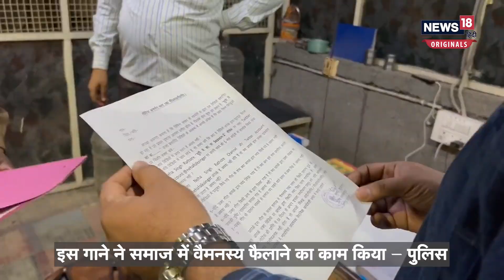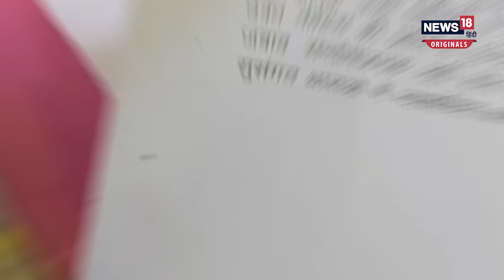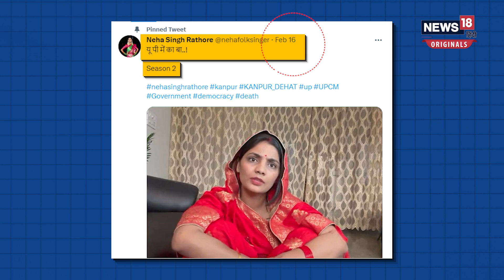Neha Singh Rathor: यूपी में का बा...गाने पर बवाल! सिंगर नेहा सिंह राठौर को किसने भेजा नोटिस?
सिंगर और लोक गायिका Neha Singh Rathor एक बार फिर सुर्खियों में हैं. नेहा सिंह राठौर वही सिंगर हैं जिन्होंने यूपी विधानसभा चुनाव के दौरान यूपी में का बा..भोजपुरी सॉन्ग गाकर धमाल मचा दिया था. जिसके बाद यूपी में सियासी पारा इस कदर चढ़ा कि रातों रात नेहा सिंह ने खूब सुर्खियां बटोरीं. ये गाना सोशल मीडिया पर खूब हिट हुआ. लेकिन अब यूपी में का बा सीजन-2 गाने को लेकर नेहा सिंह राठौर मुश्किल में घिर गई हैं. इस गाने के लिए यूपी पुलिस ने उन्हें नोटिस थमा दिया है. यूपी पुलिस ने नेहा सिंह राठौर से 7 सवालों के जवाब भी मांगे हैं. नेहा सोशल मीडिया पर काफी एक्टिव रहती हैं. instagram पर उनके 66 हजार से ज्यादा फॉलोअर्स हैं.

news18 live | news18 india live | live news | aaj ki taaja khabar | n18_originals